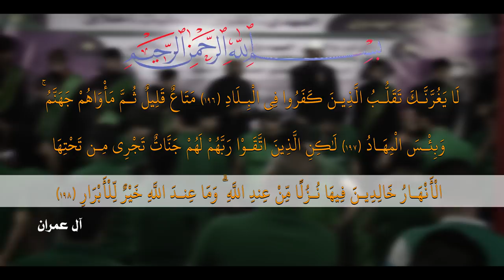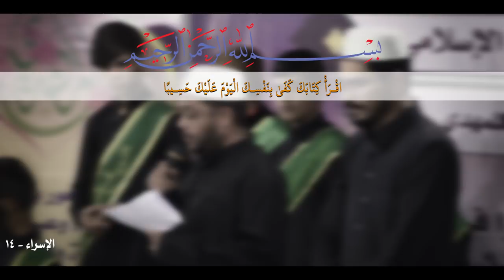راب مهدوي إسلامي || في رمضان | كرار البديري| لؤي الرضوي || كلمات : أم رضا الكَرعاوي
::: راب مهدوي إسلامي:::
||في رمضان | كرار البديري| لؤي الرضوي
|| كلمات :أم رضا الكَرعاوي

|| وبمشاركة نخبة من الذاكرين الأشبال والشباب :

||ذِكر الأشبال والشباب :

  || ذكِر : محمود علي | حسن رياض | حسين عايد | حسن عايد | باقر احمد | ماجد صباح |  حسين علي |مقتدى خالد  | محمد باقر كاظم | محمد الموسوي | مؤمل البديري | مقتدى البديري |  مهدي المندلاوي | حسنين علي |  عباس علي |حسين علي | علي الساعدي | مرتضى الأميري

|| المهرجان الـ (25 ) ||
"المهدي .. تَقْوى - وَسَطِيّة - أخلاق "
بغداد ـ البياع